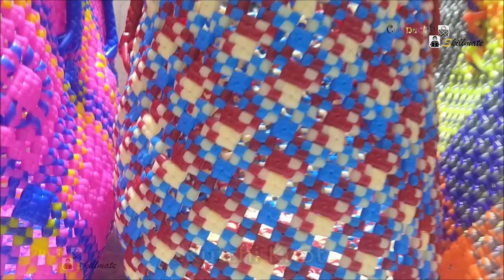More 24 Knots Normal bottom koodai top four designs | Video 146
Normal base with three different designs Biscuit knot, Sivan kann Knot, Jasmine Knot.

It's hard to weave sivan kann knot in a cross from top to bottom. But when you try like how I did then its simple.

I have also explained how to use the wires effectively without wasting. Also, how much wire is needed and the measurements also told.

No running wire required for this way of weaving.